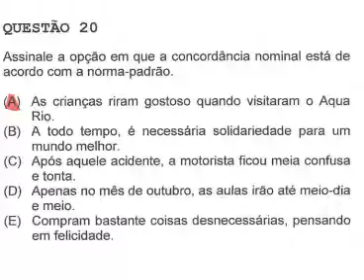Colégio Naval/2024 - Concordância Nominal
Clássica questão sobre Concordância cobrada pelo CN/2024. Que ninguém fique MEIO confuso!